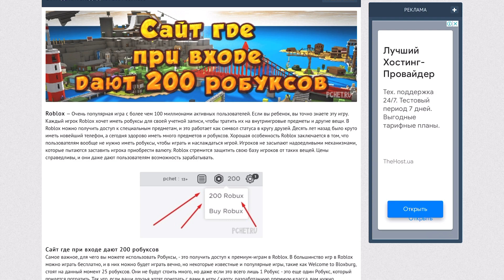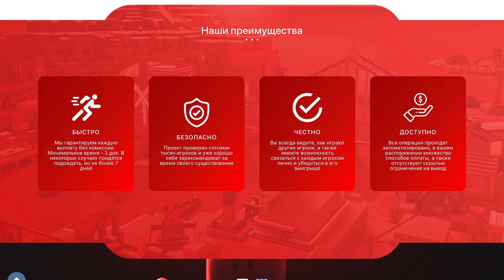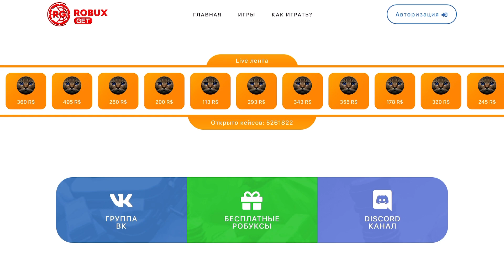КАК ПОЛУЧИТЬ РОБУКСЫ НА ТЕЛЕФОНЕ? Как ПОЛУЧИТЬ РОБУКСЫ БЕСПЛАТНО в Роблокс 2021